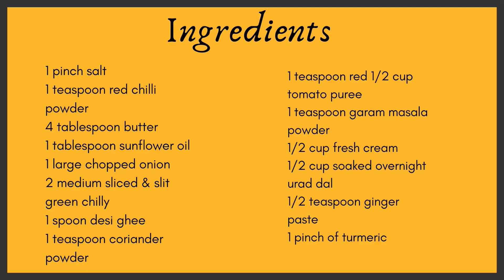रेस्टोरेंट स्टाइल दाल मखनी | Restaurant style daal makhani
Restaurant style daal makhni with tandoori naan is delicious combination. It's very easy and simple recipe. You can try it at your home.